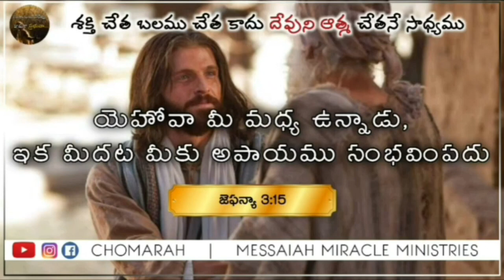JESUS WORD for Today || 10 JULY 2023 || KRUPAVARTHA